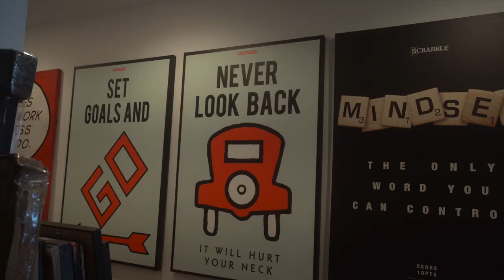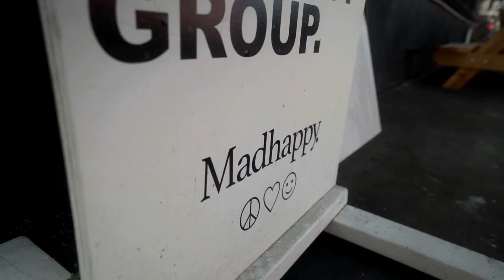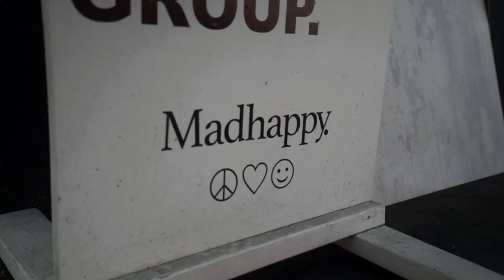SECRET BANK VAULT - Inside MADHAPPY HeadQuarters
Text Me!